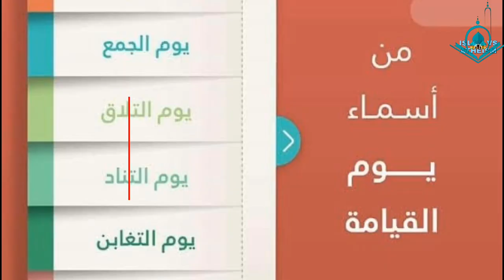Qayamat k Din Aasman? || Qayamat Ka Manzar || Day Of Judgment | Islam vs Ilhaad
A complete and detailed video about Qayamat k Din Aasman?

Aasman ki Ibtdhai Shakal || Big Baangh Theory || Aasman ka liptha Jana || Quran ya Science || Galaxy